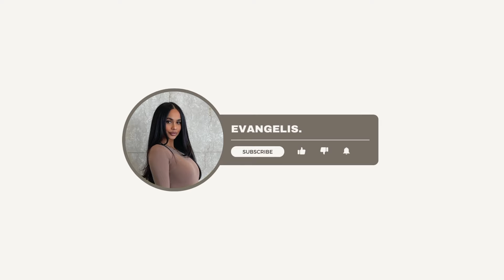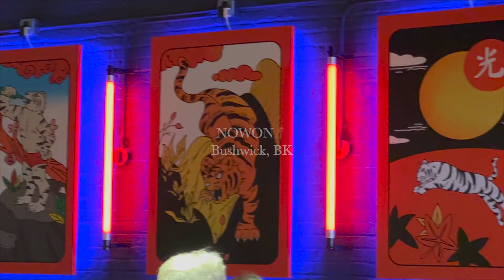VLOG| NYC had an earthquake! struggle for date night as parents, swim class, brand collabs.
Hey girlies, hope you all had a great week and life is treating you well!❤️

Name: Evangelis
Age: 29
Kids: son Abel
Engaged
NYC 📍